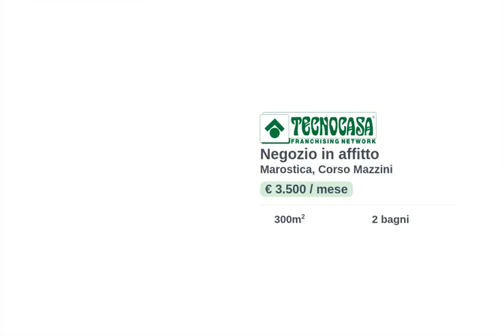Negozio Marostica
Corso mazzini